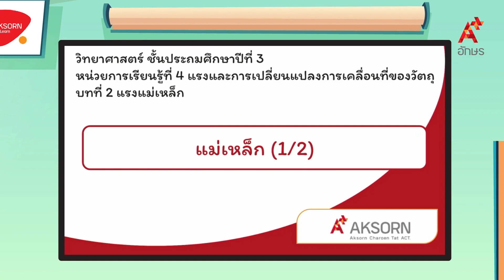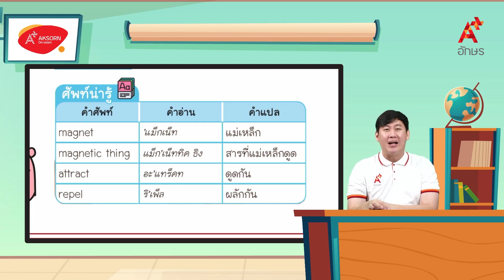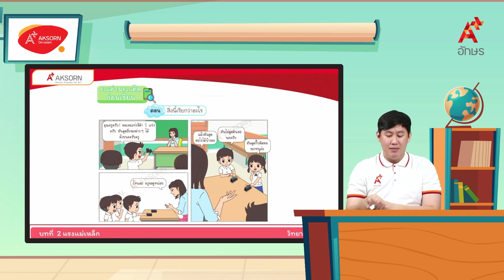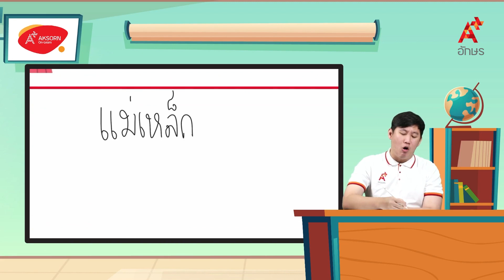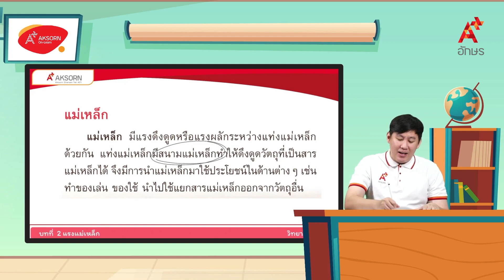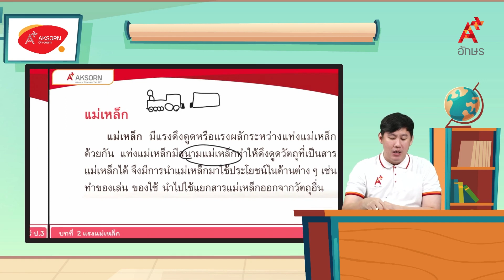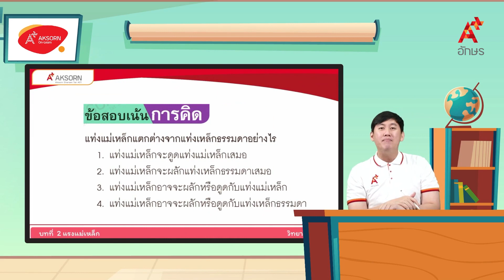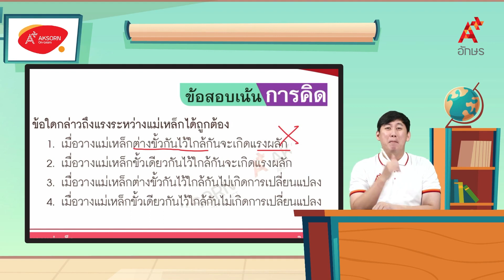แม่เหล็ก | วิทยาศาสตร์ ป.3 หน่วยที่ 4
วิทยาศาสตร์และเทคโนโลยี ป.3 เล่ม 1 หน่วยการเรียนรู้ที่ 4 แรงและการเปลี่ยนแปลงการเคลื่อนที่ของวัตถุ แม่เหล็ก